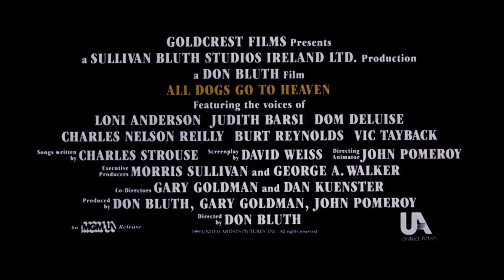All Dogs Go to Heaven (1989) Classic Funny and Lovely Animated Trailer